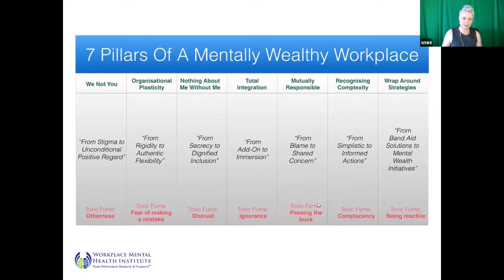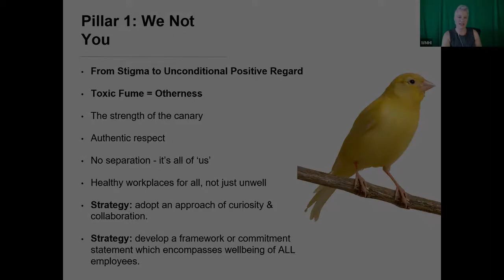Building a Mentally Healthy Workplace - Pillar 1: Us Not You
FOR MANAGEMENT: As a manager, you are required to do more than just to be simply ‘aware’ of mental health in your staff. You are called to action.

Let’s face it, what we, as businesses and organizations, have been doing, hasn’t worked. Most companies’ default response has been to refer people to Employee Assistance Programs, counselling, or sick leave. While there’s a role for those two actions, it’s not wise that they’ve become so key in dealing with mental health problems. And tokenistic approaches are quickly losing their strength. People are becoming smarter and can tell what’s fake. Even when delivered with sincerity.

The good news is that your being able to diagnose or counsel is not required. What is required is that you understand the psychological dynamics that exist in workplaces and 1) prevent problems by creating mentally healthy cultures; and 2) you are available to your colleagues in difficult times.

Building a mentally wealthy culture doesn’t require a massive bolt-on program, but it does require you to ensure the psychological needs of a diverse workforce are catered for.  Diverse not just in age, gender or ethnicity, but diversity in work style, talent and life outlook.

In this video, one of our Workplace Specialists introduces us to the 7 Pillars of a Mentally Healthy Workplace. Then proceeds to cover Pillar 1 in detail. The 7 Pillars are:
1 – We not You, we are in this together and if one of us has a problem, we all have a problem
2 – Organizational Plasticity – just like your brain, your organization should be plastic. Make sure you are flexible in how you approach your staff needs.
3 – Nothing About Me Without Me – involve the person from the very start in any and all conversation to do about them.
4 – Total Integration – make wellbeing and mental health deeply ingrained in everything you do and say
5 – Mutual Responsibility – don’t pass the buck. Mental health is everyone’s responsibility
6 – Understanding Complexity – keep learning. Keep applying what you learn. There are nuances to this topic that take time to master
7 – Wrap Around Strategies – build procedures to tackle the different stages of mental distress and its recovery. If you don’t know, consider bringing experts in

Remember that a mentally wealthy organization is well worth the effort now. It protects you from liability and you will know that you’ve done the right thing. So just one question remains:

What will YOU do from here?

PS. If you want more information about the course Alison is facilitating here please

Read about the 7 Pillars of Building a Mentally Healthy Workplace in the book - Mental Wealth: An Essential Guide to Workplace Mental Health and Wellbeing by Peter Diaz and Emi Golding